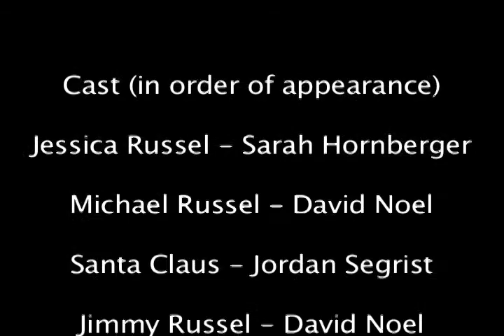The Naughty List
My Final Project for my Comm 242 class.  It's cute.